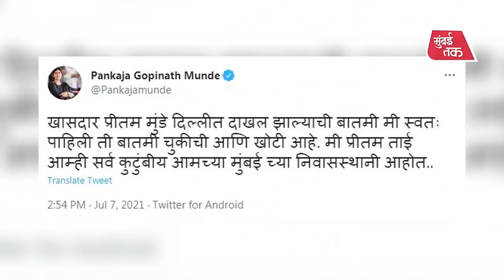मुंडे, महाजनांचा वारसा भाजपमध्ये का गेला अडगळीत? | Pritam Munde | Pramod Mahajan | Nitin Gadkari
पंतप्रधान नरेंद्र मोदी यांच्या केंद्रीय मंत्रिमंडळाचा 7 जुलैला विस्तार झाला. जवळपास 43 नव्या,जुन्या मंत्र्यांनी शपथ घेतली. पण सध्या सर्वाधिक चर्चा होतोय ती कुणाला डावललं आणि कुणाची खाती कमी केली त्याची. यानिमित्तानं महाराष्ट्रातलं गोपीनाथ मुंडे, प्रमोद महाजन आणि नितीन गडकरी पर्व संपली का, अशी चर्चा सुरू झालीय. भाजपच्या महाराष्ट्रातील राजकारणाचं अचूक, नेमकं विश्लेषण करणारा हा व्हिडिओ नक्की बघा.